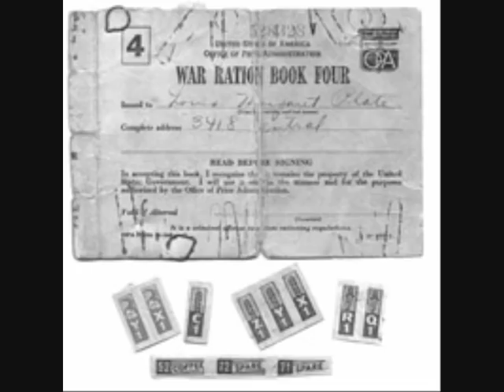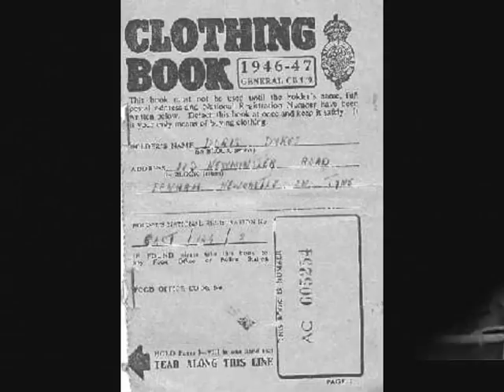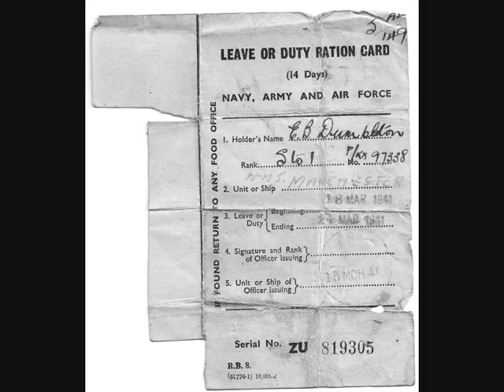When This Bloody War is Over - Rab Noakes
Rab Noakes is always a great performer, whether it be his own or others' songs.  Here's a wartime song of the British soldier, complete with typical blends of  resignation, indignation and irreverence.